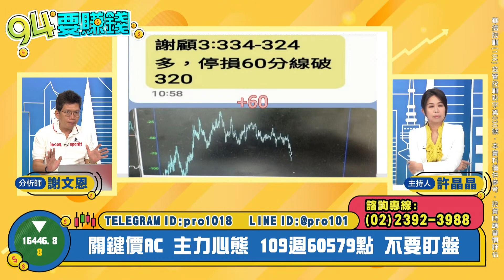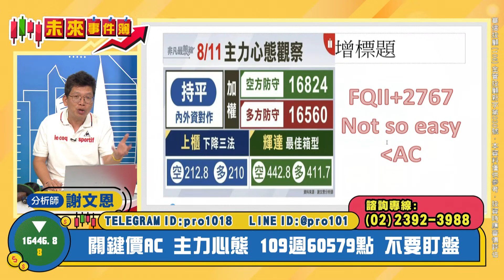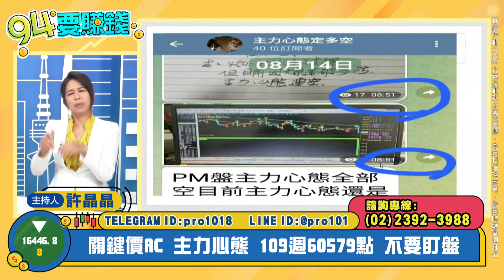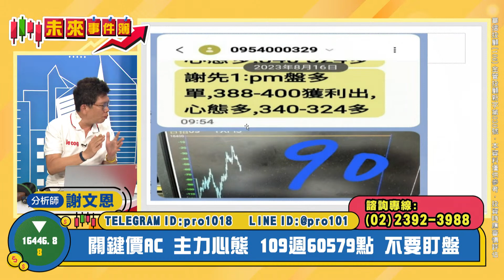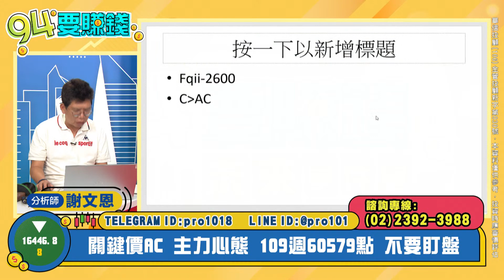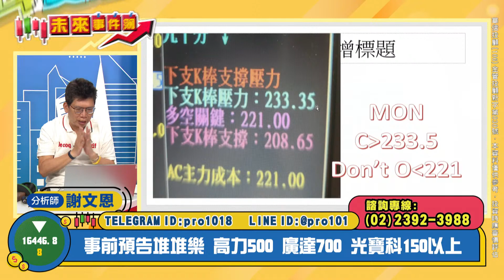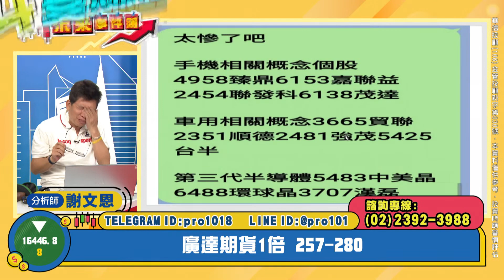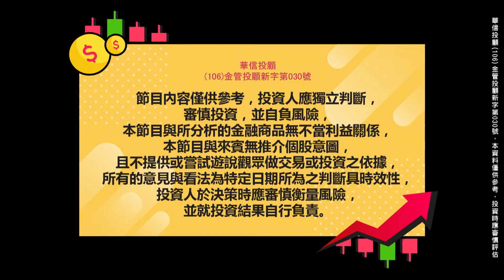【94要賺錢／未來事件簿】-20230816-謝文恩